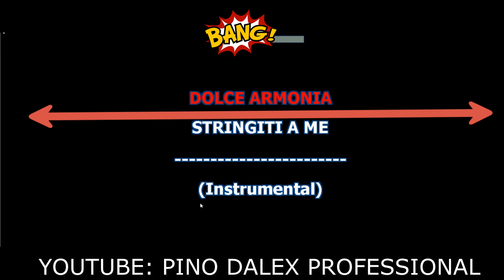RAGAZZA D'ARGENTO ZARRILLO ( KARAOKE ) BASE BELLISSIMA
BASE KARAOKE BELLISSIMA RAGAZZA D'ARGENTO MICHELE ZARRILLO